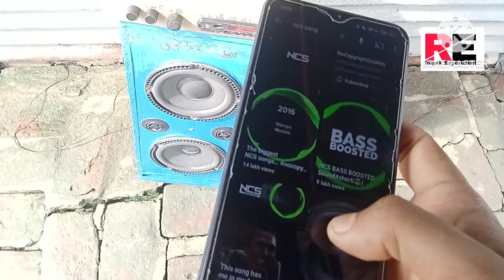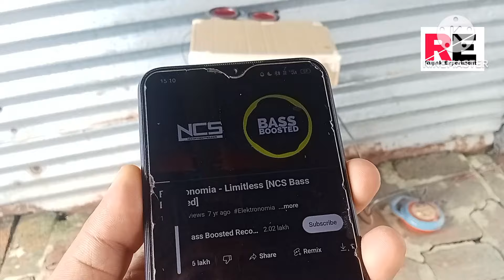How To Make Simple Powerful Amplifier At Home || 80+80 Watt 19+19 Watt Output || Use 4440 Ic .....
How To Make Simple Powerful Amplifier At Home || 80+80 Watt 19+19 Watt Output